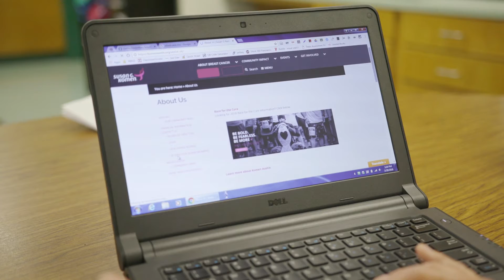Komen Austin - Patty's Story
The mission at Susan G. Komen is to save lives by meeting the most critical needs in our communities and investing in breakthrough research to prevent and cure breast cancer.

Susan G. Komen is the ONLY organization that addresses breast cancer on multiple fronts such as research, community health, global outreach and public policy initiatives in order to make the biggest impact against this disease.